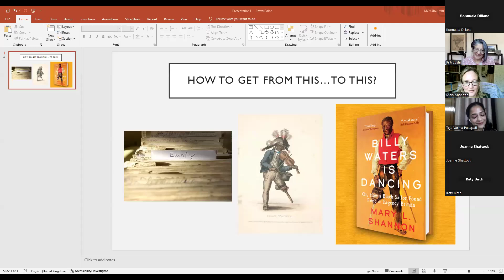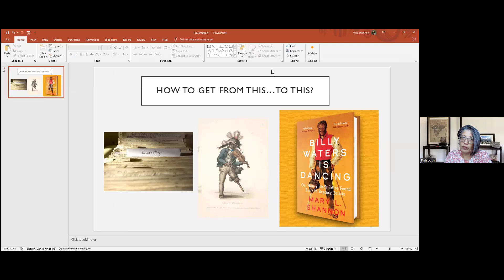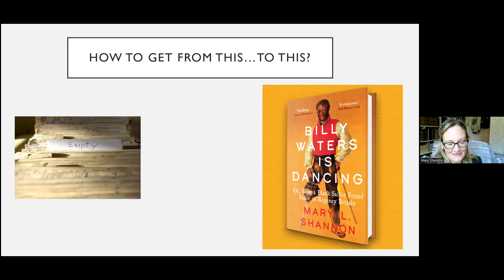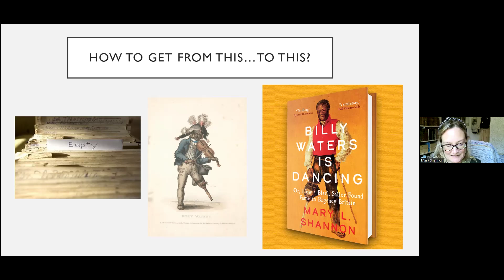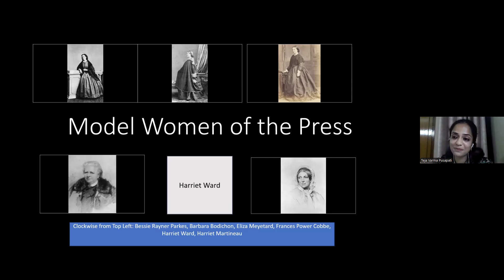Let's Launch Some Books! (RSVPDigEv 2024 Series)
RSVP’s Digital Events committee was delighted to celebrate new books by two long-standing members, staunch supporters, and Board members:
- Teja Varma Pusapati’s *Model Women of the Press: Gender, Politics and Women’s Professional Journalism, 1850–1880*
- Mary Shannon’s *Billy Waters is Dancing: Or, How a Black Sailor Found Fame in Regency Britain*